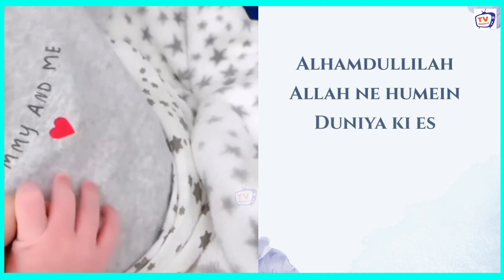Sana Khan First Visual Of Son Tariq Jamil